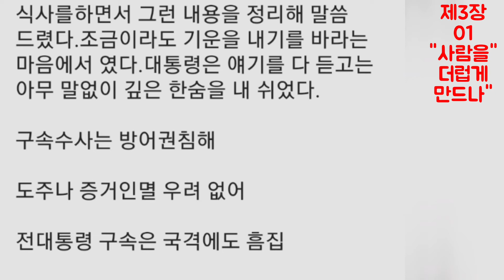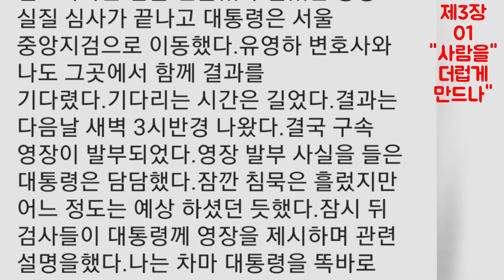"사람을 더럽게 만드나", 탄핵인사이드아웃,제3장_01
탄핵인사이드아웃
탄핵심판-형사재판 변호사의
1년간의 기록
채명성 지음
제3장
"법치 이름 빌린 정치보복"
박전대통령 형사재판의 실상
01
"사람을 더럽게 만드나"